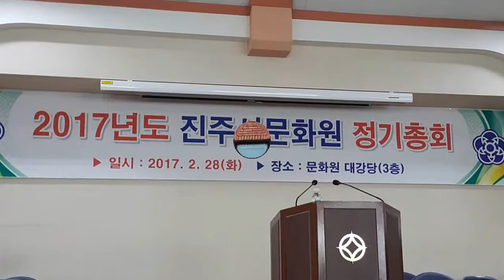진주문화원 총회